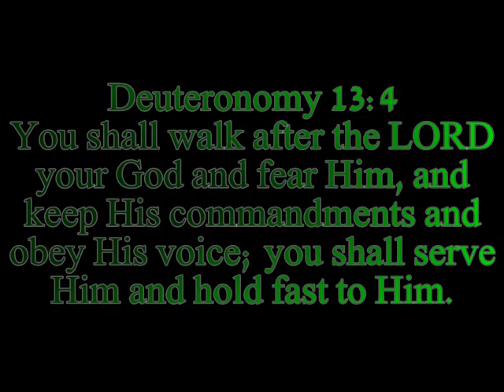11-10-10 joseph pt8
Deuteronomy 13:4
You shall walk after the LORD your God and fear Him, and keep His commandments and obey His voice; you shall serve Him and hold fast to Him.